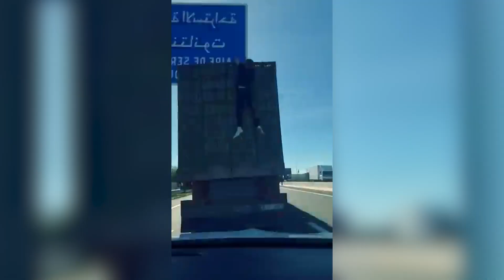Самые Везучие Люди, Снятые на Камеру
Некоторые моменты необъяснимы, или с трудом поддаются объяснению. Не верите? Наша подборка это докажет.